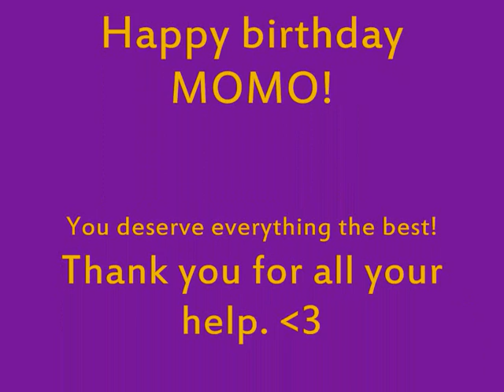Happy Birthday MoMo!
Cause she's our 6th Beach Girl! ^^

Girl, thank you so much for everything! Always being really sweet & helpful!
Hope you'll have ana amazing party! (:
love, x